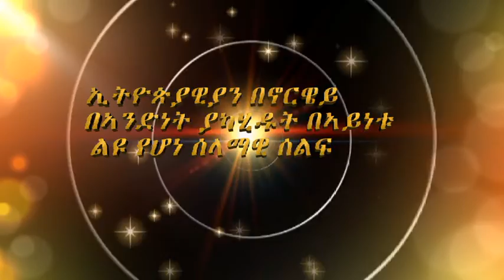Demonstration in Norway supporting the public disobedience in Ethiopia 19 08 2016 Oslo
ኢትዮጵያዊያን በኖርዌይ በ አይነቱ ልዩ የሆነ ሰላማዊ ሰልፍ አካሄዱ 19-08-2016
በሰላማዊ ሰልፉ በሺዎች የሚቆጠሩ በርካታ ሰዎች ተገኝተዋል። ሰላማዊ ሰልፉ በይዘቱም በተሳታፊ ብዛትም በውጤትም ከዚህ በፊት ከሚደረጉት ሰላማዊ ሰልፎች ለየት ያለ ነበር። በሰላማዊ ሰልፉ ላይ ሴቶች ወንዶች ሙስሊሞች የ ኦርቶዶክስ እምነት ተከታይ ክርስቲያኖች የፕሮቴስታንት እምነት ተከታይ ክርስቲያኖች ወጣቶች አዛውንቶች ጥገኝነት ጠይቀው በመጠለያ ቦታ ፈቃድ የሚጠባበቁ ትውልደ ኢትዮጵያዊያን ኖርጂያን ዜግነት ያላቸው ትውልደ ኢትዮጵያዊያን ዝቅተኛ  ስራ የሚሰሩ ኢትዮጵያዊያን የ ይንቨርሲቲ ፕሮፌሰሮች ተመራማሪዎች የሲቪክ ድርጀት መሪዎች የተለያዩ የፖለቲካ ድርጅት መሪዎችና አባላት ተሳትፈውበታል።

የኖርዌይ ፓርላማን ወክለው ንግግር  ያደረጉት ከሶሻሊስት ግራ ዘመም ፓርቲ የመጡት ሆልሞስ ሃይኪ ያደረጉት ንግግር እስከ አሁን ከሚሰማው ንግግር ሁሉ በጣም የተለየ ነበር። ሚስተር ሆልሞስ የ ኢትዮጵያ መንግስት አማባ ገነን መሆኑን ከዚህ በፊት ጠንቅቀው አንደሚያውቁ አስርድተዋል። በ ኢትዮጵያ ፓርላማ ውስጥ አንድም ተቋዋሚ ሳይኖር ዲሞክራሲ አለ ሲባል የነበረው ቀልድ መሆኑን በፓርላማቸው ውስጥ በ አቋም ይዘው እንደተከራከሩና በድምጽ እንደተበለጡ አስረድተዋል። ሆኖም አሁን የ ኢትዮጵያ ህዝብ በብዛት በመውጣት የመንግስት ተቃዋሚ ሆኖ መታየቱ  የያዙትን አቋም ትክክለኛነት ያረጋገጠላቸው መሆኑን ገልጸዋል።   የኢትዮጵያ ፓርለማ መቶ በመቶ በ አንድ ፓርቲ የተሞላ ነው። ይህ አስራር ከዲሞክራሲ ጋር ምንም አይነት ዝምድና የለውም ኢትዮጵያ ውስጥ እድግት ዲሞክራሲ አለ የሚባለው ተራ ማተለል ነው ሲሉ ባልተለመደ መልኩ አክለዋል የግራ ዘመሙ ኤስ ቬ ፓርቲ ሚር ሆልሞስ። አንድ ኖርጂያን ፖራላማ ተወካይ በአደባባይ የወያኔን ድራማ ሲያጋልጥ መስማት ለሰልፈኛው ከዚህ በፊት ያልታየ አዲስ ክስተት በመሆኑ ሰልፈኛው የሚር ሆልሞስን ንግግር በጭብጨባ አጅቦታል። ምዕራባዊያን ከወያኔ ጋር አልቆረቡም የሃይል ሚዛን ባጋደለ ቁጥር አቅጣጫ ይቀይራሉ አሁን የተቃዋሚው ሓይል እያየለ ነው ኢትዮጵያዊያን ወያኔን ካሰወገዱ በሁ አላ በሰለጠነ መንገድ በእኩልነት ላይ የተመሰረተ ዲሚክራቲክ ስራት መገንባት ይችላሉ በሚለው ሀሳብ ለሚስማሙ ሁሉ የተወካዩ ንግግር ተጨማሪ መረጃ ነው::

የሚስተር ሆልሞስ ያልተለመደደ ንግግርና አቋም  እኔ ከሄድኩ ኢትዮጵያ የ አሸባሪዎች መናሐራሪያ ትሆናለች  የሚለውን የወያኔ ሙዚቃ ምዕራባዊያን የለመደች ጦጣ ሁልጊዜ ሽምጠጣ እኛም ንቀተናል የኢትዮጵያዊያንን ትብብር የተቀዋሚውን ብቃት ከወዲሁ አይተናል መንገዱን ጨርቅ ያርግልህ ነፍስ ይማር ማለታቸውን የሚያረጋግጥ ነው::